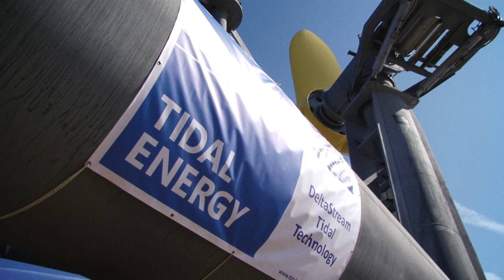Tidal Energy Ltd's DeltaStream Tidal Energy Generator Official Unveiling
The first in a series of TEL films “Marking the birth of the tidal industry in Wales”:

Tidal Energy Ltd officially unveils Wales’ first full-scale tidal energy generator DeltaStream at Pembroke Port by The First Minister of Wales, the Rt. Hon. Carwyn Jones AM marking the birth of the tidal industry in Wales. 07/08/14